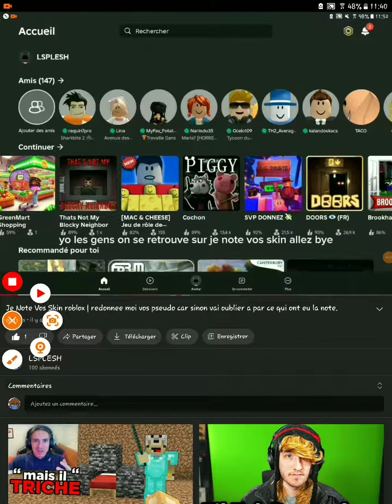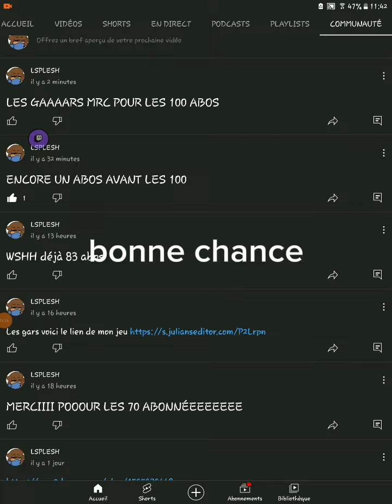SPÉCIAL 100 ABOS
Essaie le logiciel de montage vidéo gratuit CapCut pour créer des vidéos !